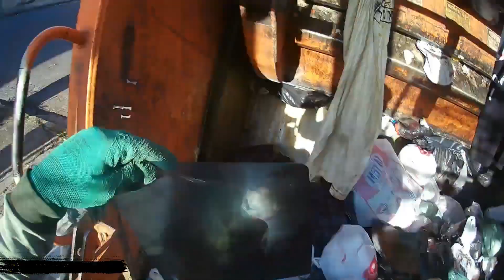Coletando o lixo #152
Olá pessoas, sejam muito bem vindas a mais um vídeo me acompanhando na coleta, espero que gostem. Caso tenham dúvidas, sugestões ou comentários, fiquem à vontade.
Estamos na reta final dos últimos vídeos gravados trampando na coleta, como expliquei anteriormente em um vídeo, infelizmente não irei poder continuar na profissão por conta de uma bursite retrocalcânea e outros problemas adquiridos em serviço.

*Como não estava conseguindo tempo para editar e postar os vídeos, eles serão bem mais simples, sem nomes na thumb ou no título, irei apenas postar todos os vídeos que tenho da coleta até acabar e eu mudar o conteúdo do canal 👍🏻

Meu insta - @valamonstro
Kwai - @ocoletordelixo

* Caso você tenha aparecido no vídeo e não queira sua imagem aqui, entre em contato comigo *